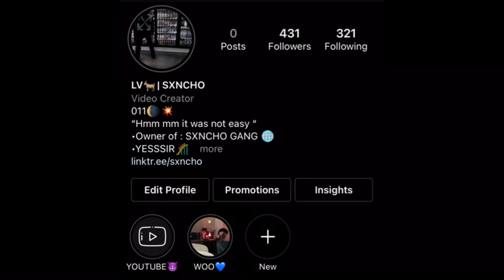public interviews (HIGH SCHOOL EDITION)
we did public interviews with high school kids and this is what happened

If you reading this lets confuse the people who haven't watched the video as yet comment " its bigger than us " just to make them confused

YESSSSIIIR

Anyways ⤵️

⚪️Our IG:( YOU ALREADY FOLLOW US HUH? COOL COOL )